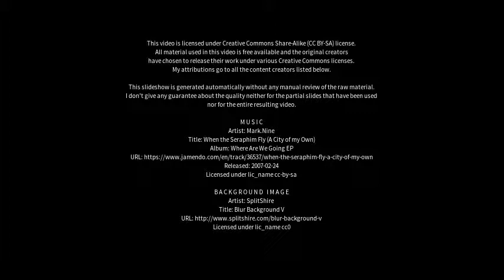Best places to visit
Best places to visit - Lage (Germany) Best places to visit - Slideshows from all over the world - City trips, nature pictures, etc.